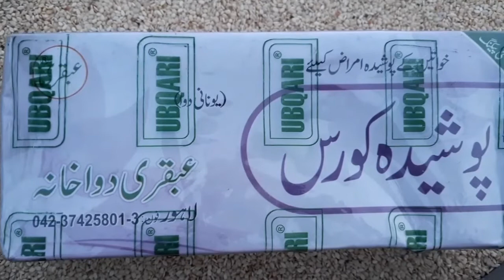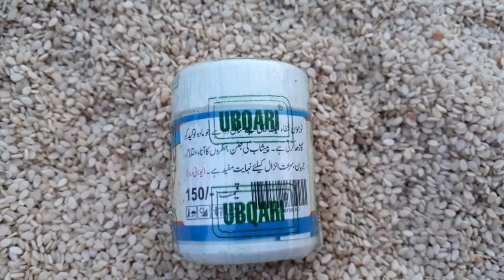Ubqari Herbal Medicines | Reliable and Effective | Easy Life Ideas